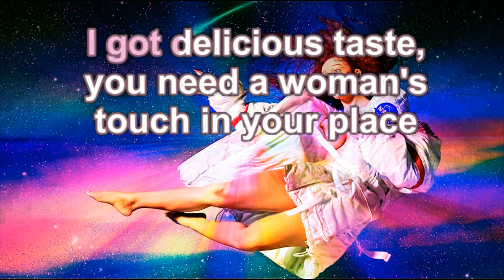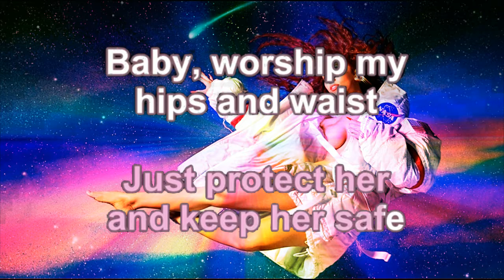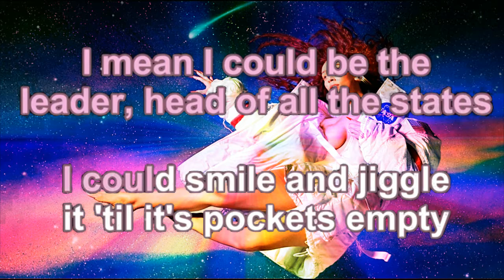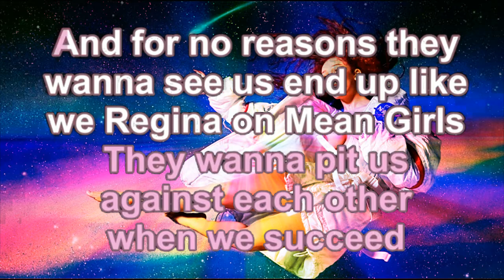Woman by Doja Cat (Karaoke/Instrumental/Minus One)